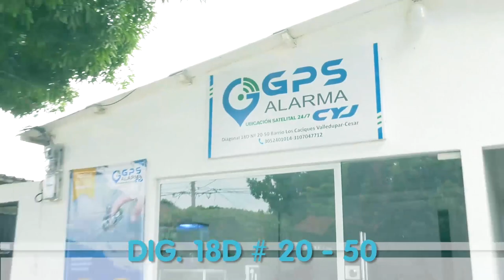CAPTURAS POR ORDEN JUDICIAL POR EL DELITO DE HURTO CALIFICADO AGRAVADO EN VALLEDUPAR